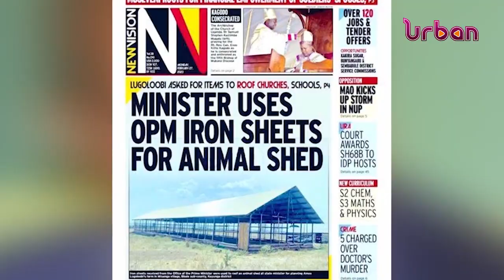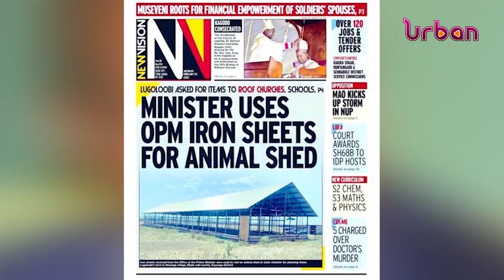Minister Lugoloobi arrested over iron sheets